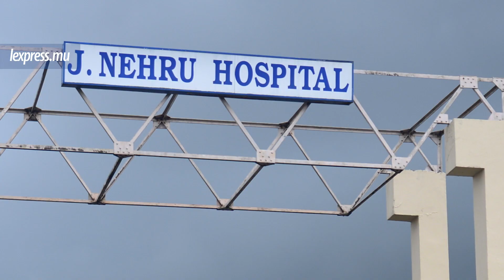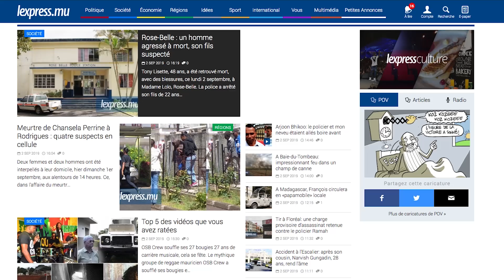LaMinuteInfo: le policier Ramah accusé provisoirement d’assassinat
Au sommaire de LaMinuteInfo de ce lundi 2 septembre: le policier Ramah a
comparu en cour aujourd’hui et fait face à une accusation provisoire
d’assassinat, après le décès par balle de Seewajee Bhikoo. Également dans l’actualité : Tony Lisette, 48 ans,  retrouvé mort avec des blessures, son fils soupçonné.